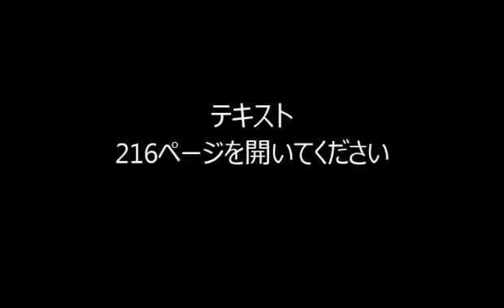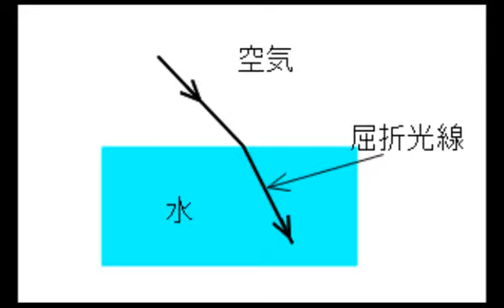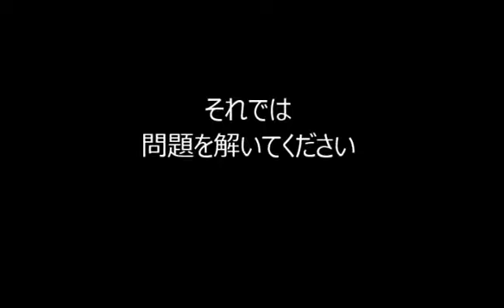P216 屈折角【ひとりで学べる理科 中学１年生】｜朝日学生新聞社